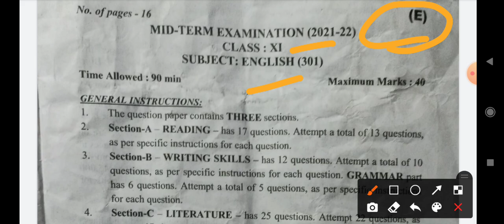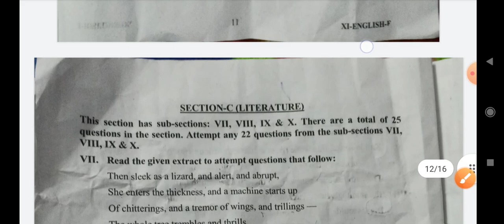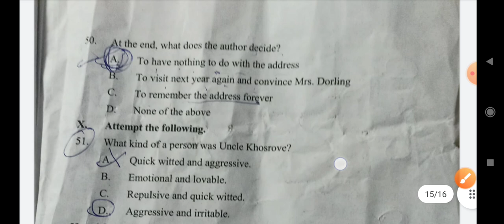answer key class 11 english mid term ll english answer key class 11 ll midterm ll cbse ll evening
Mid term class 11th answer key all subject updated

7 december 2021
official answer key
term 1 answer key class 11
today question paper ansswer key
evening shift
evening shift English question paper class 11
english core